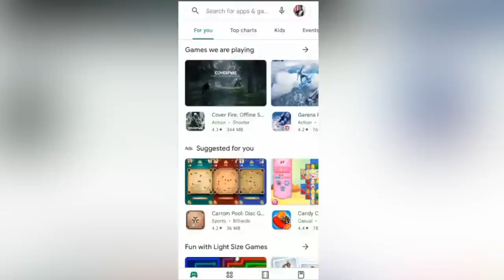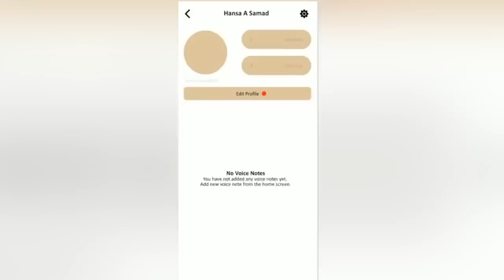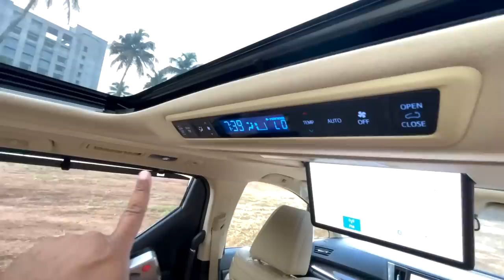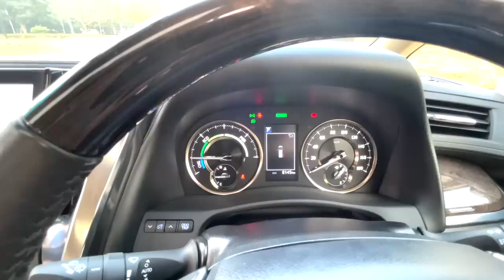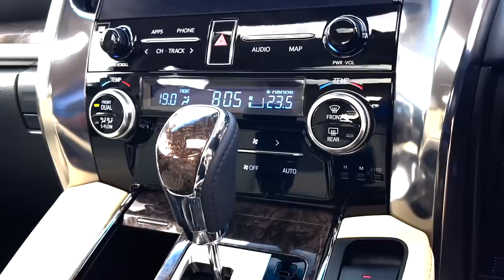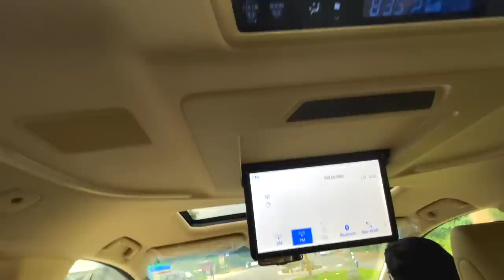Toyota Velfire Business class lounge | Luxurious interior | Smooth engine with Hybrid technology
വീഡിയോയിൽ പരാമർശിച്ച, 'സംസാരിക്കുന്ന സോഷ്യൽ മീഡിയആപ്പാ'യ സ്പീക്ക് ആപ്പ് ഡൌൺലോഡ് ചെയ്യാൻ:
To Download SpeakApp -
സംസാരിക്കുന്ന സോഷ്യൽ മീഡിയ

ടൊയോട്ട വെൽഫയർ  ബിസിനസ് ക്ലാസ് യാത്ര സമ്മാനിക്കുന്ന ഒരു ലക്ഷ്വറി മൾട്ടി പർപ്പസ് വാഹനമാണ്.സുഖപ്രദമായ യാത്രയ്ക്കുള്ള എല്ലാ ആഡംബരങ്ങളും വെൽഫയറിന് ടൊയോട്ട നൽകിയിട്ടുണ്ട് .
Vehicle provided by Nippon Toyota,Kochi,Ph:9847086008